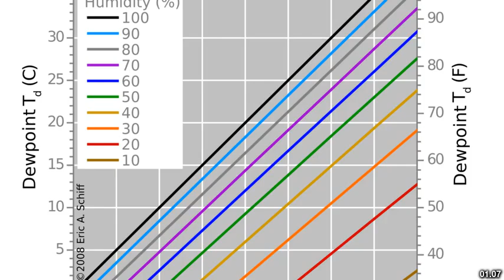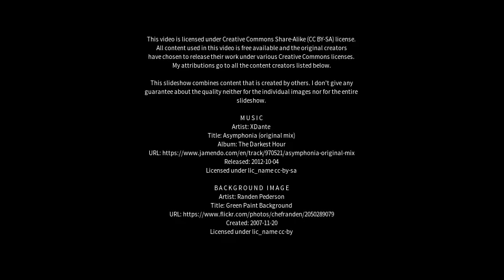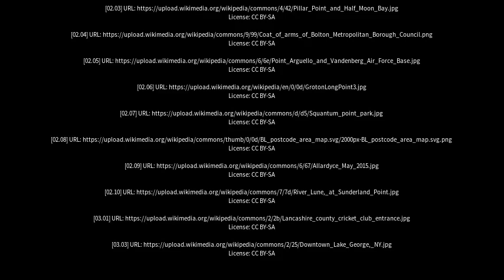Best places to visit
Best places to visit - Bolton Point (Australia) Best places to visit - Slideshows from all over the world - City trips, nature pictures, etc.